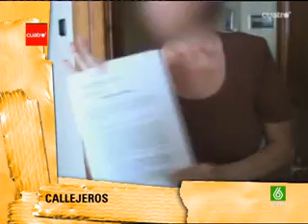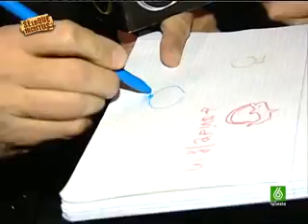(8) 21/11/2007 Sé Lo Que Hicisteis...